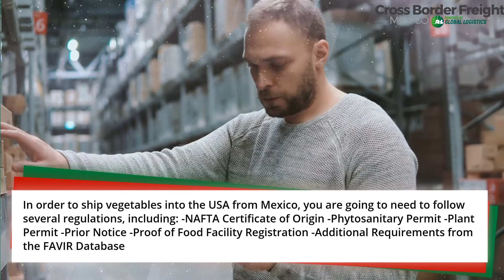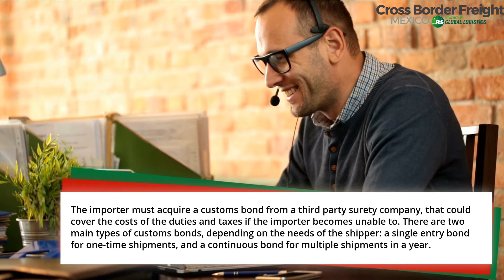Shipping Vegetables from Mexico to USA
NAFTA has increased the number of vegetable imports from Mexico, but even with the removal of many trade barriers, shipping vegetables from Mexico is still a highly regulated process. The FDA and USDA have many different requirements for allowing vegetables to enter the country, like a phytosanitary permit and prior notice filing.